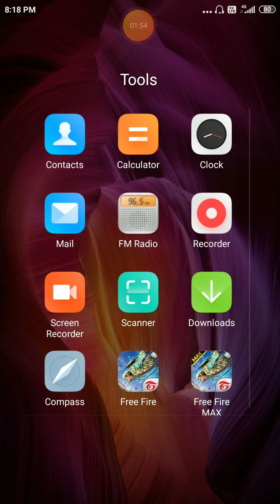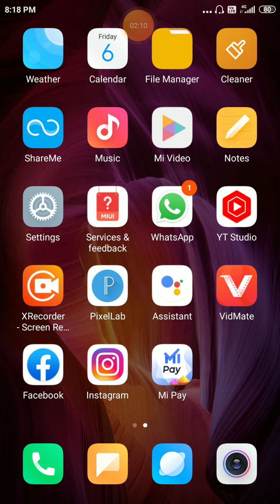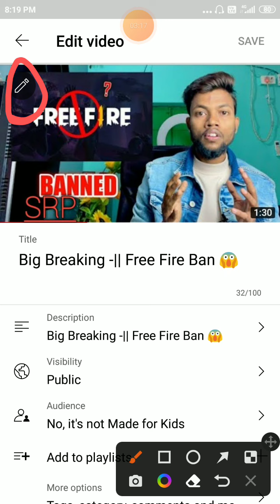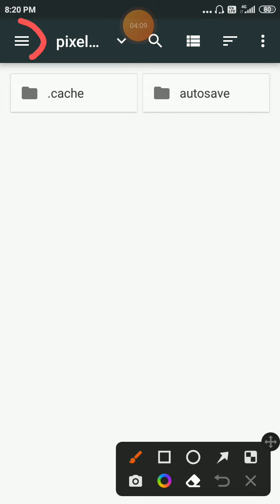How To Add Thumbnail in Youtube Videos With Your Android Phone ?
How To Set Thumbnail in Youtube Videos With Your Android Phone ?

MY GEARS :-

2nd Camera Canon 90D
50MM LENS
CAMERA TRIPOD